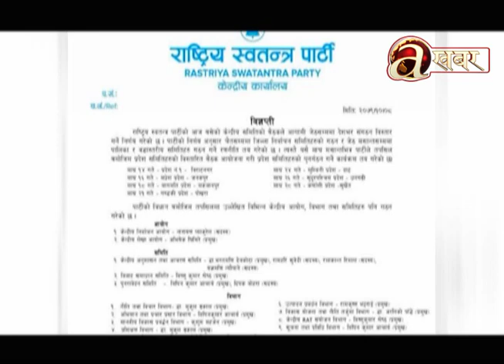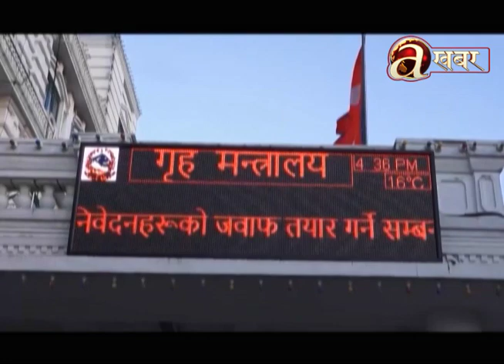खास-खास खबर | 2 PM | 23.01.'23